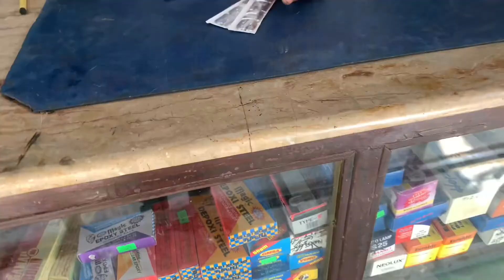Finally Found Suzuki Cultus Monogram 🙏